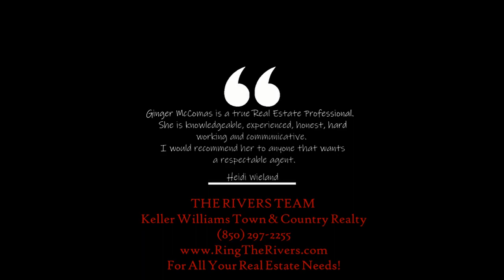Buyer Testimonial - The Rivers Team - Heidi Wieland - Buyers Agent: Ginger McComas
Buyers Agent: Ginger McComas
For Real Estate Results Ring The Rivers!